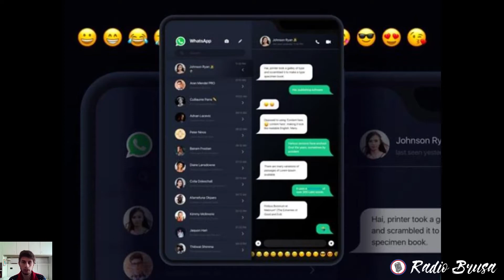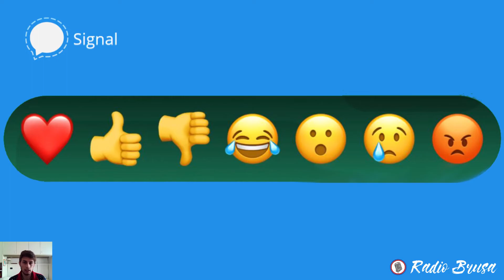Le News di La Bibbia dei Nerd!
Rimani conneso con Federico e Lara per ricevere le miglioni notizie del mondo tech!